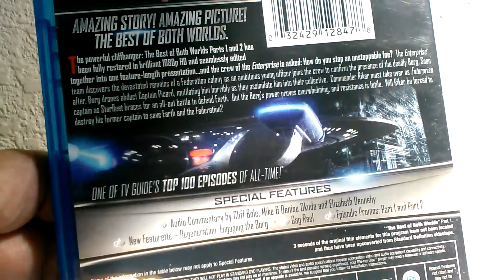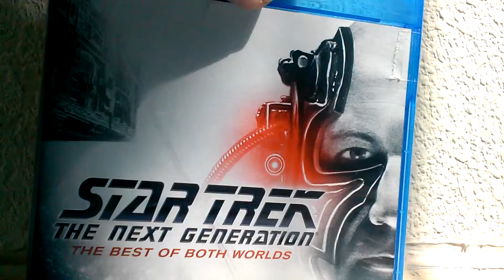Star trek blu ray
Best on Both worlds ;part 1 & 2